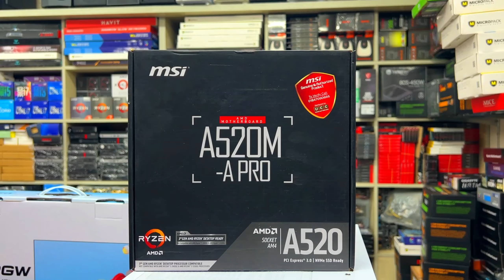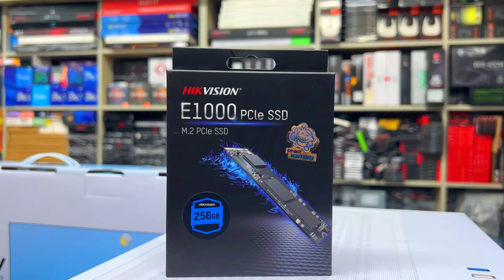বাজেট সেরা Ryzen 5 5600G গেমিং পিসি🔥AMD 5600G Gaming Editing Pc🔥Computer Price In Bangladesh 2024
-গেমিং, এডিটিং , গ্রাফিক্স ,ফ্রিল্যান্সিং কম্পিউটার || Ryzen 5 5600G Gaming Pc || Low Price Gaming & Editing Pc Build in BD || Build Your Own Gaming PC || Gaming PC Build In Bangladesh || Computer Price in Bangladesh 2024

বাজেট সেরা আপনার পছন্দের কম্পিউটার কিনুন পাওয়ার বিডি থেকে ! অফার টি সীমিত সময়য়ের জন্য !!

📞Hotline:- 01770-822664 ( Mr Ahmed Ibrahim )
📞Hotline:- 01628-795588 ( M H Rajib )

📞ওয়ারেন্টি সাপোর্টঃ- 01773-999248 ( MD Shahin Hossain )

PC Description.
■ Processor:Ryzen 5 5600G (Unofficial) [3 years Warranty]
-Price : 11,900 Taka
■ Motherboard : MSI A520M-A PRO MAX (Official) [3 years Warranty]
-Price : 7800 Taka
■ RAM : Hyper X 8GB DDR4 26666Mhz [3 years Warranty]
-Price : 2000 Taka
■ Storage : Hikvision E1000 PCle M.2 (Official) [3 years Warranty]
-Price : 2600 Taka
■ Power Supply : Safeway 550W [2 years Warranty]
-Price : 1700 Taka
■ Casing : PC Power PG-H25 WH Ocean View M-ATX 5 ARGB
-Price : 4000 Taka
■ Monitor : PC Power PCM22GW 21.5" 100Hz FHD IPS [3 years Warranty]
-Price : 9000 Taka
■ Keyboard & Mouse : Gaming Alila White RGB 2 IN 1 Combo
-Price : 1000 Taka